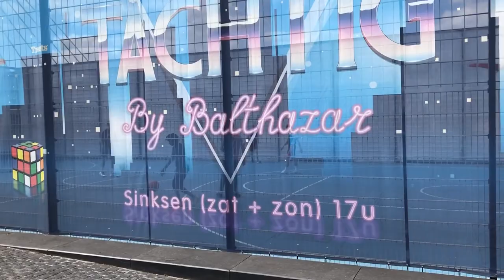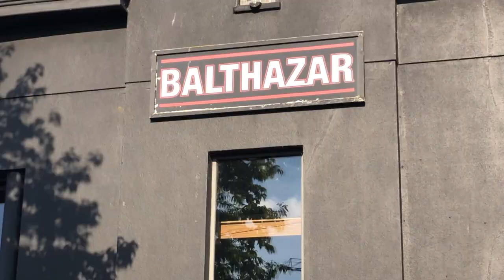Matthieu Declercq regisseert amusante filmpjes om zijn Sinksenfeesten te promoten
Maar weinig mensen bij wie hun veelzijdigheid zo in het oog springt als bij Matthieu Declercq, de uitbater van café-bistro Balthazar. Tijdens het Sinksenweekend vindt in de basketbalkooi vlak bij zijn zaak voor de derde keer de 'Typisch Tachtig'-fuif plaats. Ter aankondiging daarvan draaide hij, zoals voor alle speciale evenementen in zijn zaak, een eigen filmpje.